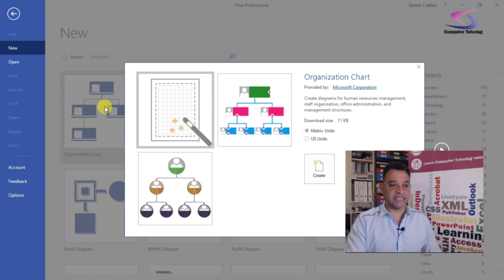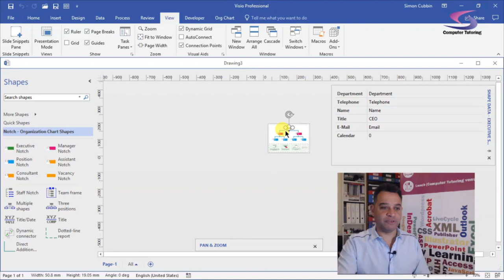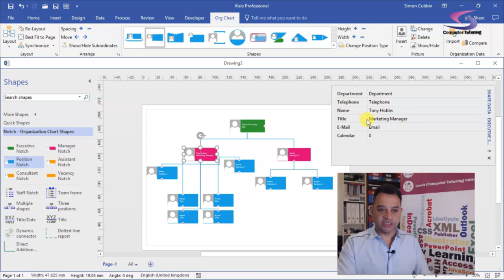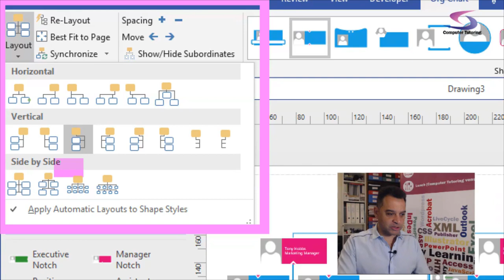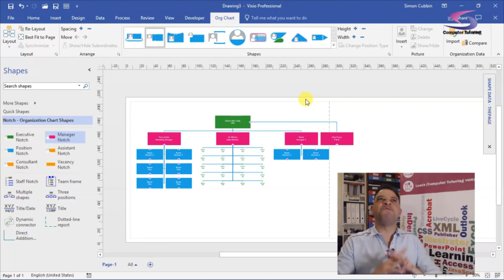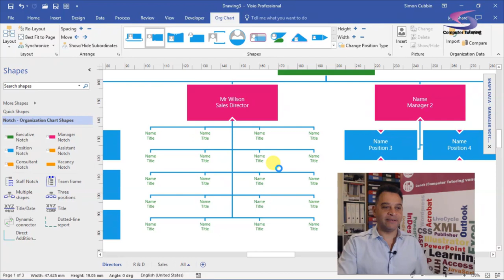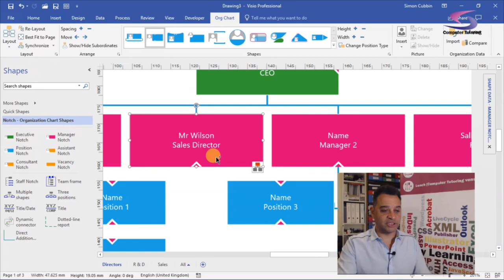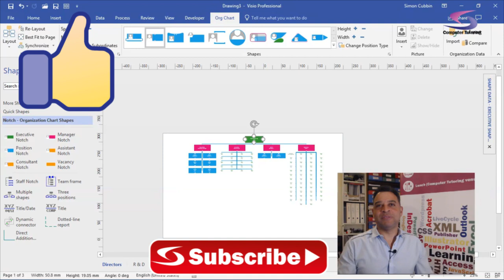Visio 2016 Organisation Chart tutorial Creating Synchronised Copy in Visio 2016